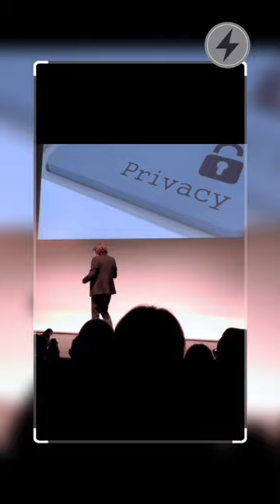Oggi è fondamentale proteggere i nostri dati online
[MCCTEAM: Per richiedere la partecipazione di MCC a un evento, o per sponsorizzazioni, scrivere all'indirizzo diretto dedicato: non attraverso messaggi privati sui social. Grazie]